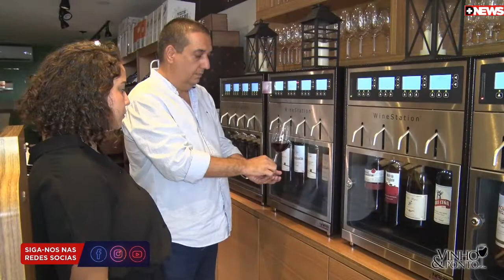5 dicas imperdíveis de vinhos uruguaios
O especialista em vinhos, da Ponto & Vinho, Nelson Henrique Morobá, dá 5 dicas de bons vinhos uruguaios para harmonizar com carne e queijo.